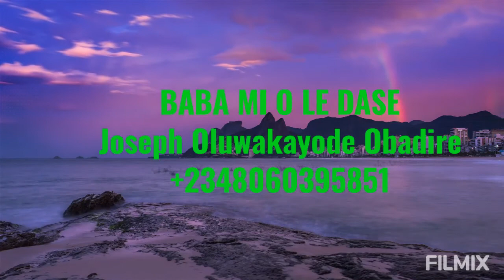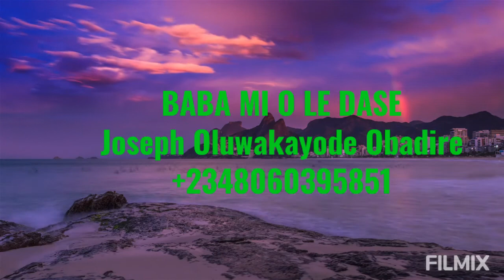Baba Mi O Le Dase Yoruba Gospel song